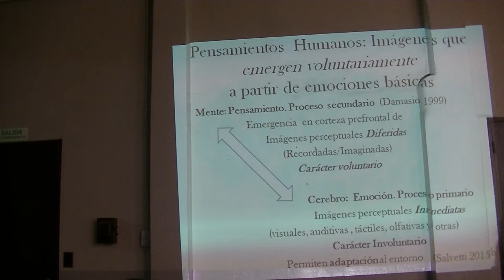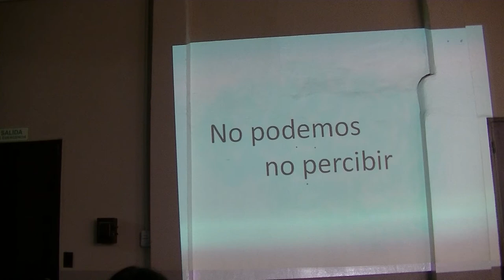Percibo, luego pienso y después existo Damasio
Fragmento de la clase ofrecida por la Licenciada en Ciencias Antropológicas Vivina Perla Salvetti para la Cátedra de Atención Primaria en Kinesiología dependiente de la Facultad de Medicina (UBA) Se compartieron conceptos desarrollados por la Autora en el artículo "Etica y Genética de los afectos" publicado en 2015.